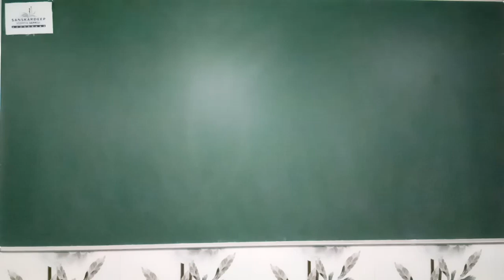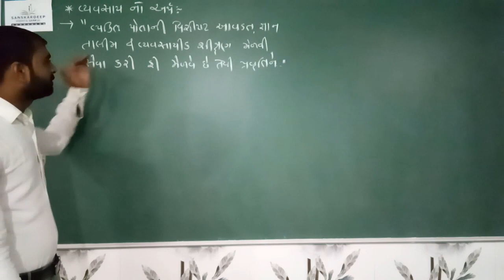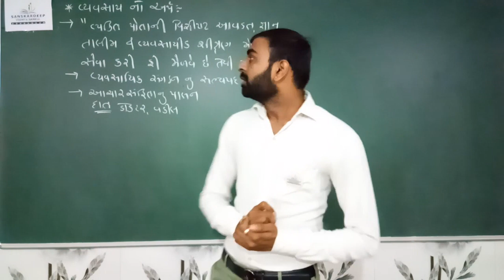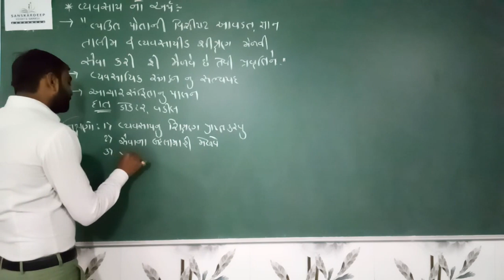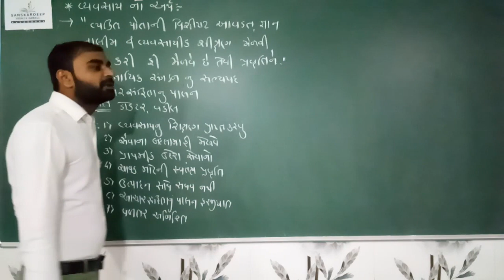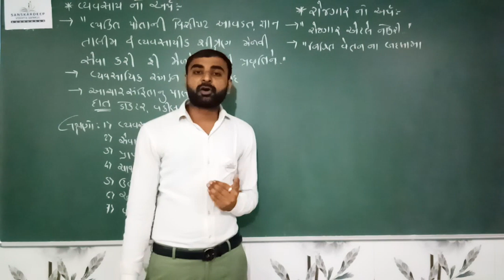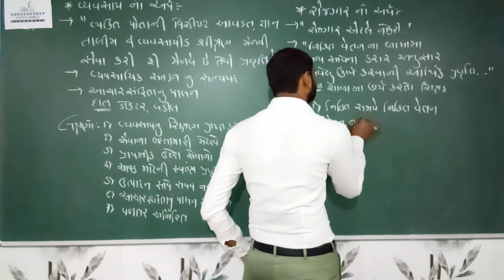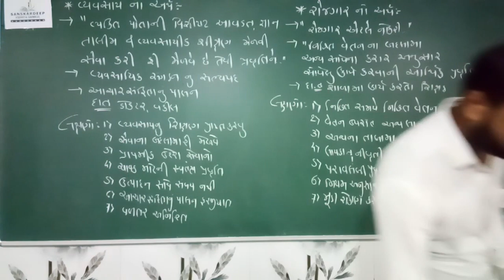STD : 11 Com || B A || Ch 1 || Topic 5